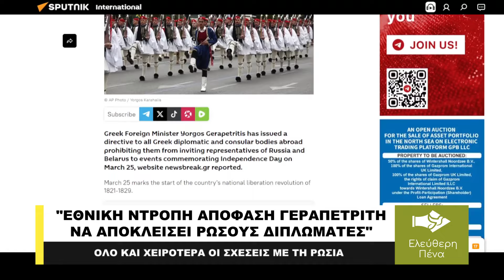«ΕΘΝΙΚΗ ΝΤΡΟΠΗ ΓΙΑ ΤΗΝ ΕΛΛΑΔΑ Ο ΑΠΟΚΛΕΙΣΜΟΣ ΡΩΣΩΝ ΑΠΟ ΤΗΝ 25η ΜΑΡΤΙΟΥ»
Αλγεινή εντύπωση έχει προκαλέσει στη Ρωσία η απόφαση του Υπουργείου Εξωτερικών προκειμένου να μην προσκληθούν εκπρόσωποι της Ρωσίας και της Λευκορωσίας σε εκδηλώσεις για την Ημέρα της Ανεξαρτησίας στις 25 Μαρτίου. Το sputnik επικαλείται σχετικό ρεπορτάζ του newsbreak τονίζοντας ότι είναι οδηγία του Γιώργο Γεραπετρίτη. Στην σχετική ενημέρωση του Υπουργείου αναφέρονται τα εξής:
«Σε σχέση με την Εθνική Εορτή της 25ης Μαρτίου, σας ζητάμε να μην απευθύνετε προσκλήσεις σε εκπροσώπους των διπλωματικών και προξενικών τμημάτων της Ρωσίας και της Λευκορωσίας για τις εκδηλώσεις σας».